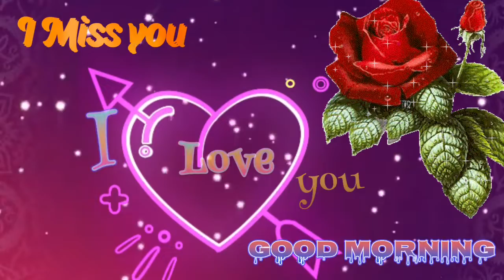Good morning || Good morning status || New Status || Video